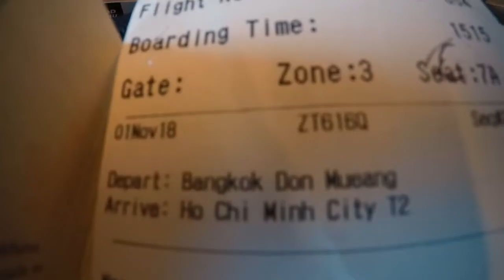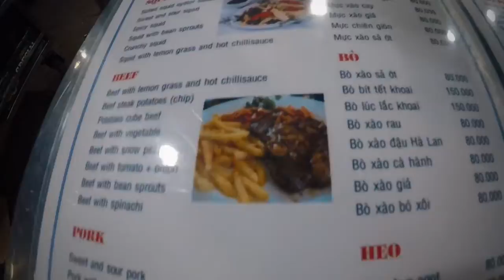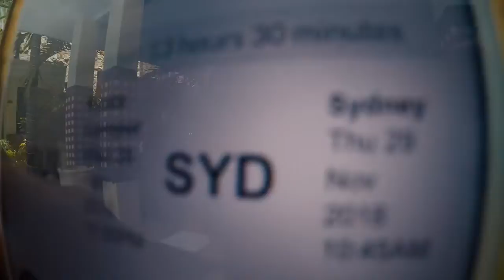SOLO DAYS 30-58: VIETNAM x BALI